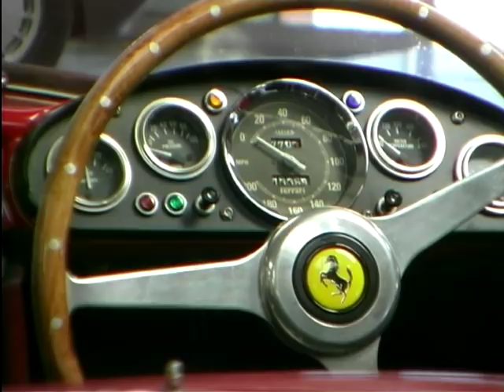Ferrari's for the lottery winners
Steve Vokins takes a look at some Ferrari's for the lottery winners.